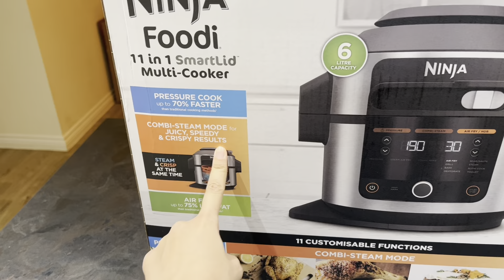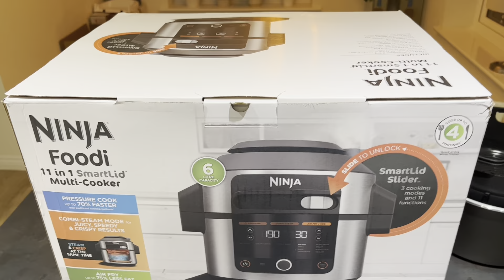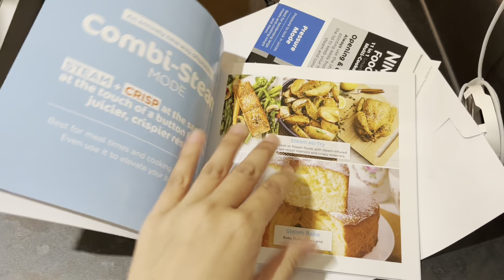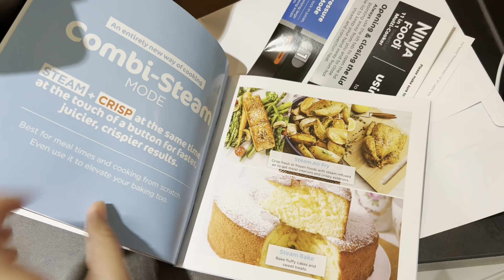Ninja Multi-cooker 11in1 Foodie Review|First time using airfry|Korean fried chicken in Ninja foodie